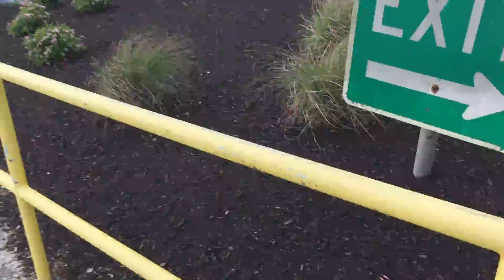Something is wrong